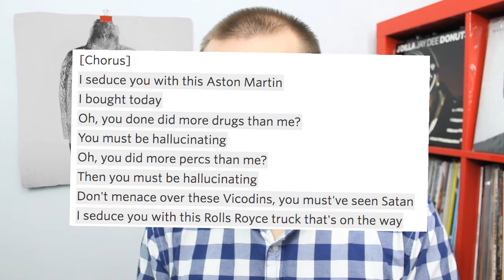Future's Hndrxx: NOT GOOD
Listen: On second thought, don't.

Future showcases his softer, "sexier" side on HNDRXX, his worst album yet.

FUTURE - HNDRXX / 2017 / FREEBANDZ / TRAP RAP, CONTEMPORARY R&B, GUSHY GUSH SO SOAKY